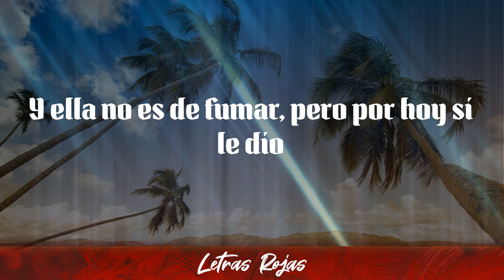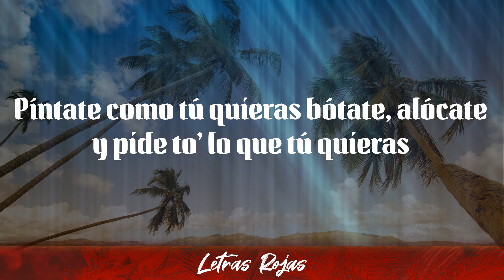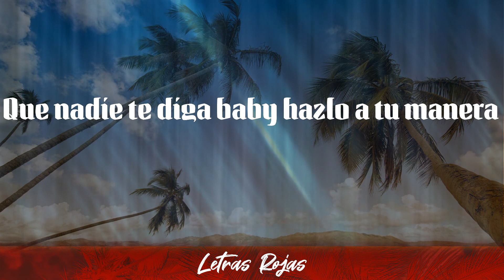Omar Courtz - En Su Nota (Lyrics/Letra) | Letras Rojas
En Su Nota – Omar Courtz

➡️Suggested Video:
Nacho - La Buena:

Omar Courtz - En Su Nota Letras

00:00 Está bailando en su nota
00:03 Está con pal' de amigas y se le nota
00:06 Que está en esta noche, pero piensa en otra
00:09 Por eso de la botella pidió otra
00:11 Ay mami vístete, escótate
00:15 Píntate como tú quieras bótate, alócate y pide to' lo que tú quieras
00:19 Que nadie te diga baby hazlo a tu manera
00:22 Que ese booty pesa lo que pesa mi cartera
00:25 Vístete, escótate, píntate como tú quieras
00:28 Bótate, alócate y pide to' lo que tú quieras
00:31 Que nadie te diga baby hazlo a tu manera
00:34 Que ese booty pesa, lo que pesa mi cartera
00:37 Le ofrecí un trago, pero pidió dos shots
00:39 Pensé que uno era mío pero los dos se dio
00:42 Y ella no es de fumar, pero por hoy si le dio
00:45 Ella tampoco es de bailar, pero hasta abajo le dió
00:48 Ella está enferma de amor, enferma de amor, enferma de amores
00:51 La cura es del dispensario violetas las flores
00:54 Antes las quería en febrero
00:55 Ahora las quiere pa' los blones
00:57 Dolor se va con dolor
00:58 Por eso se puso tacones
00:59 Y ella baila
01:01 En la mañana el café con su resaca
01:04 Griselda tiene loco a Pablo moviendo las blancas
01:07 Y no es por Avianca
01:08 Se mandó hacer completa
01:10 Y este mes se salda
01:11 Ay mami vístete, escótate
01:13 Píntate como tú quieras bótate, alócate y pide to' lo que tú quieras
01:17 Que nadie te diga baby hazlo a tu manera
01:20 Que ese booty pesa lo que pesa mi cartera
01:23 Vístete, escótate, pintate como tú quieras
01:26 Botate, alocate y pide to' lo que tu quieras
01:29 Que nadie te diga baby hazlo a tu manera
01:32 Que ese booty pesa, lo que pesa mi cartera
01:35 Ma' yo sé que tú que tú lo que quieres es baile
01:39 Se cansó de ser humilde
01:40 Sube el precio como powder
01:42 Se lambe como fili
01:44 Pa' prenderme como lighter
01:45 Ma' yo se que tu que tu lo que quieres es baile
01:50 Se cansó de ser humilde
01:52 Sube el precio como powder
01:54 Se lambe como "fili"
01:55 Pa' prenderme como lighter
01:57 Está bailando en su nota
01:58 Está con pal de amigas y se le nota
02:01 Que está en esta noche, pero piensa en otra
02:04 Por eso de la botella pidió otra
02:07 Ay mami vístete, escótate
02:11 Píntate como tú quieras Bótate, alócate y pide to' lo que tú quieras
02:15 Que nadie te diga baby hazlo a tu manera
02:18 Que ese booty pesa, lo que pesa mi cartera
02:21 Vístete, escótate
02:22 Píntate como tú quieras Bótate, alócate y pide to' lo que tú quieras
02:27 Que nadie te diga baby hazlo a tu manera
02:30 Que ese booty pesa, lo que pesa mi cartera